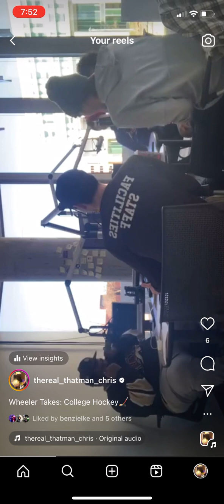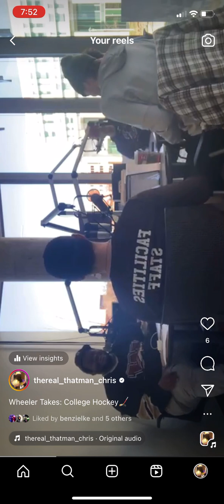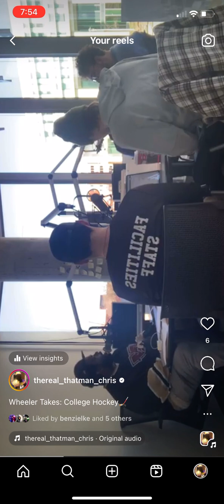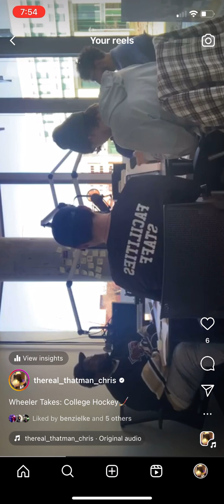Wheeler Takes: #10 WMU vs #11 SCSU-Did Cam Rowe save the puck? Was it a good goal?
Welcome back to the channel and another episode of Wheeler Takes in your host Chris Wheeler

Here on this edition of Wheeler Takes me and 4 of my special guests discuss one of the bigger sports alongside football here at Western Michigan University and that is Division-1 College Hockey..

Last weekend the 10th nationally ranked Western Michigan Broncos took on their conference rival 11th nationally ranked St. Cloud State Huskies in a battle of two of the top-15 teams in the nation on CBS Sports network at Herb Brooks Ice Arena

So much was at stake in this pivotal series: Home ice for the conference playoffs, ncaa rankings, and a potential national collegiate hockey conference (NCHC) Semi-Finals rematch…

The huskies started off the Friday night game up 3-1 on the broncos going into the 3rd period…but WMU’s  high-powered offense soared back into this game to tie the game 3-3. Then one of the SCSU players shot what appeared to be a gamewinning goal with 1:38 left in the game

However, the WMU goalie Cam Rowe made a save that prevented the puck from cross the goal net line..The referees reviewed it to see if the puck cross the line therefore the huskies didn’t get that goal to count

WMU went on to win in overtime 4-3 thanks to a gamewinning goal from freshman sensation Alex Bump and SCSU won the Saturday game 3-0  to split the weekend series

The question remains….Was it a good goal? Or did Cameron Rowe just make a amazing highlight reel save?

Listen to the discussion with me and fellow WMU fans on an episode of wheeler takes…

Wheeler Takes, LIVE Mondays at 2:00 pm, Fridays at 10:00 am, and Saturdays at 11:00 am on the WIDR App🎥🎬